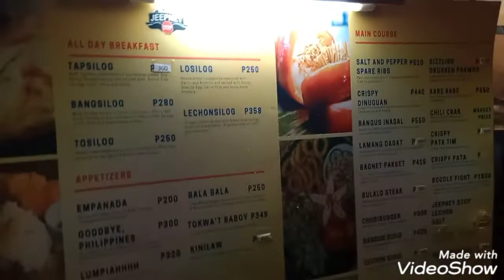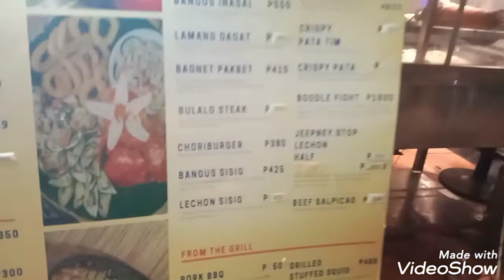JEEPNEY STOP | BORACAY ISLAND